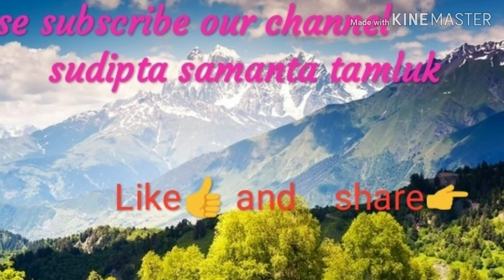Aate Aate aagaye pass hum ( song slide show)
Singers are Sudipta and alone**.
Thanks to all supporters and listeners. 😀😚